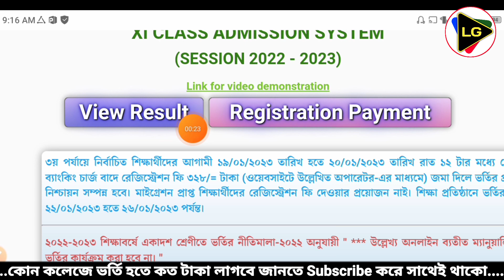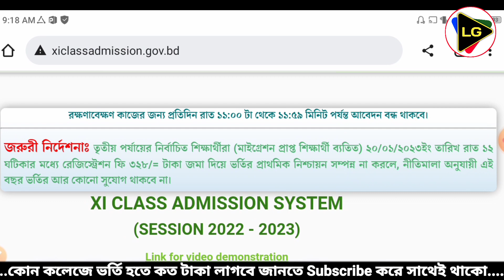জরুরী নির্দেশনা-একাদশ ভর্তি নিয়ে নতুন নোটিশ || ভুল করলে ভর্তি হতে পারবা না || HSC Admission Update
Hsc admission new update 2023

✔This video is showing that Hsc Admission College Change

কলেজ পরিবর্তন
একাদশ শ্রেণীর ভর্তির ২য় ফরম ফিলাপ
কলেজ ভর্তি
একাদশ কলেজ ভর্তি
একাদশ শ্রেণী ২০২৩ ভর্তি
একাদশ শ্রেণী সকল তথ্য ভর্তি
কলেজ চয়েস
নির্বাচন
নিশ্চায়ন
মাইগ্রেশন
college vorti
hsc admission 2023 college list
hsc
hsc admission
hsc admission 2023
how to apply for college admission online
xi class admission online 2023
class xi admission
কোন কলেজে কয়টা সিট খালি আছে
xi class admission payment
payment system
xi class admission fee payment system
hsc admission system
একাদশ শ্রেণীর ভর্তির ফরম ফিলাপ
xi admission
apply

how to apply hsc
hsc admission
notordem college admission 2023
xi class
xi class admission online 2022
একাদশ শ্রেণী ভর্তি ২০২৩
একাদশ শ্রেণী ভর্তি শুরু
একাদশ শ্রেণী ভর্তি সকল তথ্য
একাদশ শ্রেণী ভর্তি

...Related Keywords...

একাদশ শ্রেণী ভর্তি আবেদন,একাদশ শ্রেণী আবেদন কয়ার নিয়ম,একাদশ শ্রেণী ভর্তি অনলাইন আবেদন,কলেজ ভর্তি অনলাইন আবেদন করার নিয়ম,admission,hsc admission apply,একাদশ শ্রেণী ভর্তি ২০২৩,কলেজ ভর্তি,একাদশ কলেজ ভর্তি